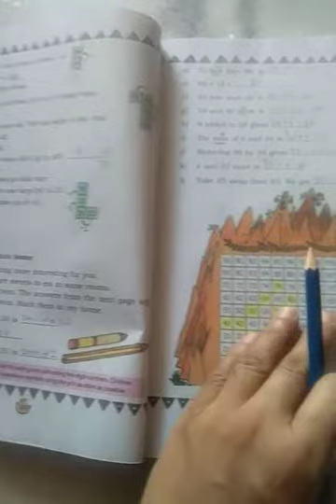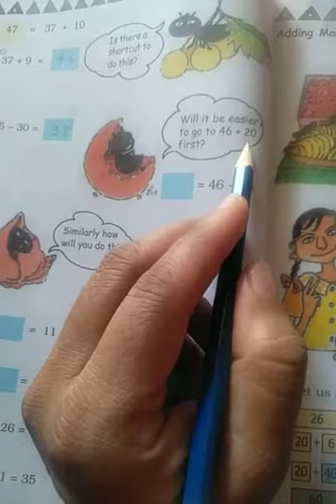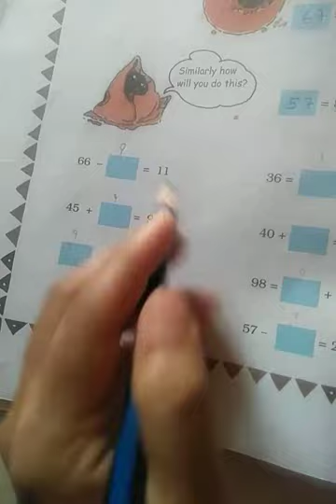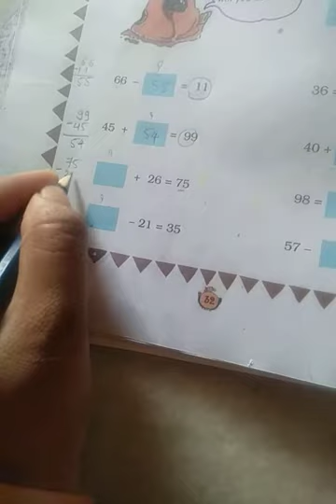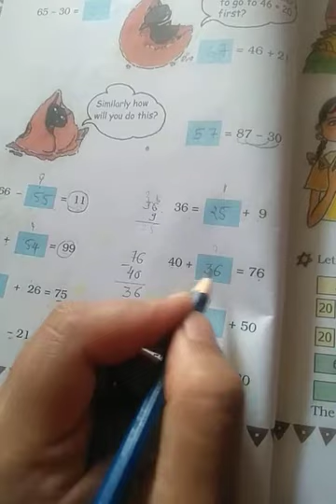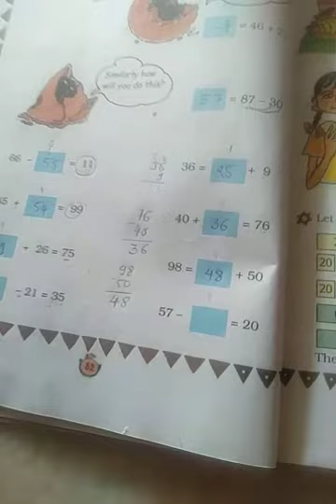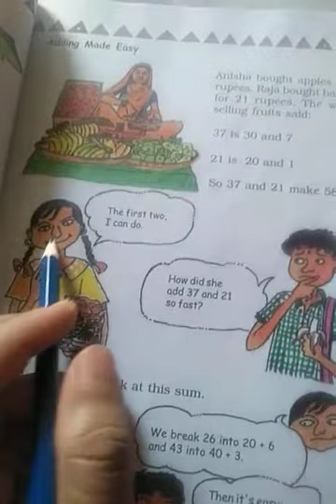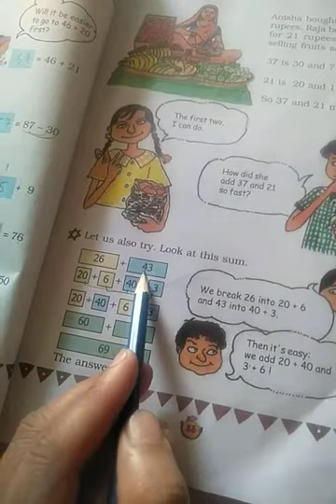Std 3 maths ch 3 pg no 32,33/11-7-20